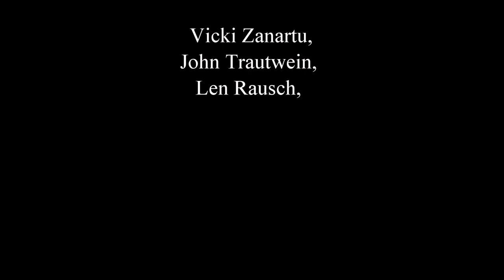"Burn" Hamilton - (live cover) Agne G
Here is my cover of the song "Burn" from the amazing musical "Hamilton" written by Lin Manuel Miranda. Famously performed on Broadway by Phillipa Soo, "Burn" is a message from Eliza who has recently found out of her husband, Alexander Hamilton's affair in a very public way. Since the time I heard this song live at a Chicago theatre (Thanks Len for the Hamilton tickets!!!), I have always wanted to perform this amazing song and had the opportunity to do so live at Rock Garden Studios.
A huge SHOUT OUT to my WONDERFUL PATRONS!!! This wouldn't be possible without you!
John Trautwein
Len Rausch
Vicki Zanartu